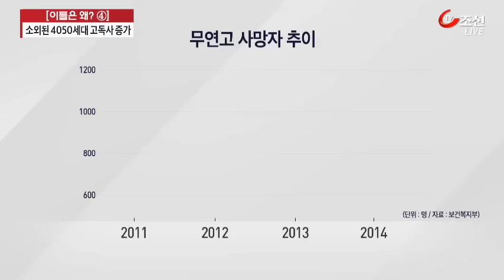40대 남성 넉 달만에 숨진 채 발견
부산의 한 원룸가에서 어제 오후 47살 황모씨가, 숨진 채 발견됐습니다.